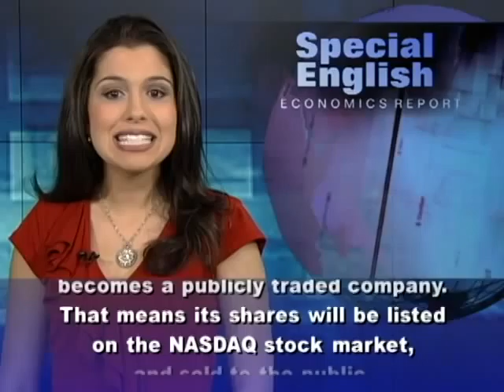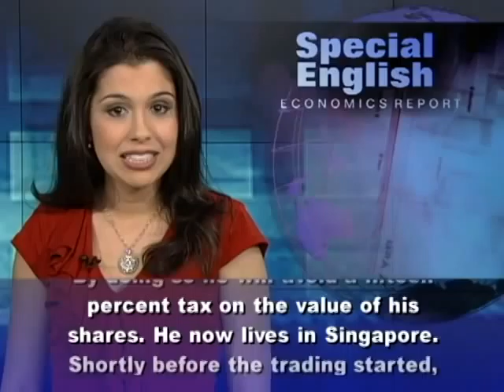Facebook Stock Goes on Sale